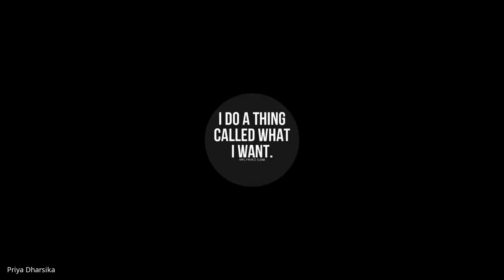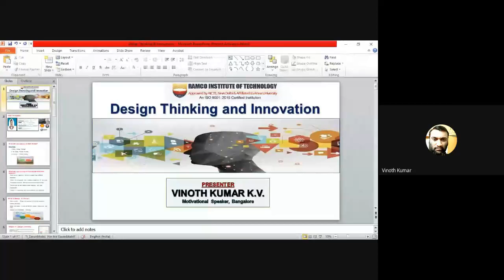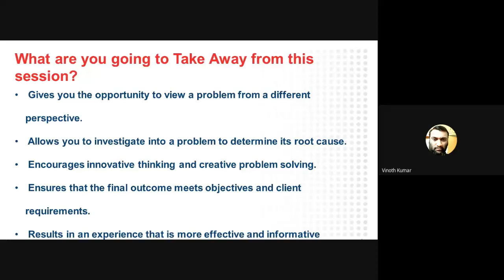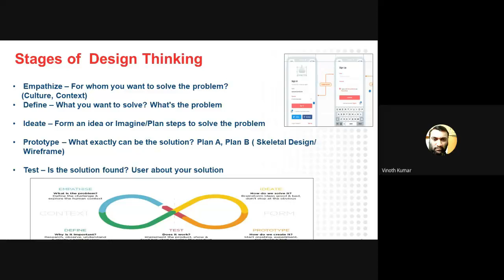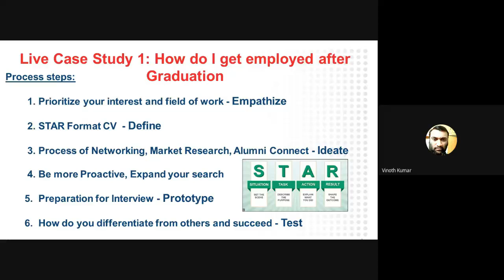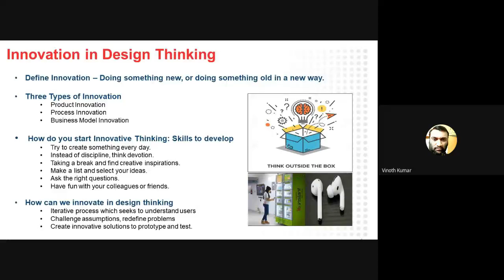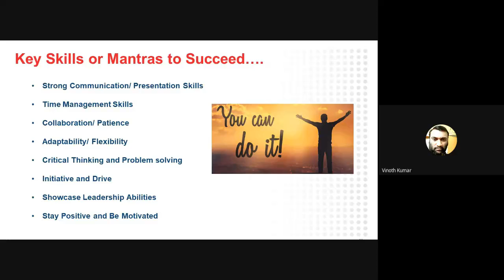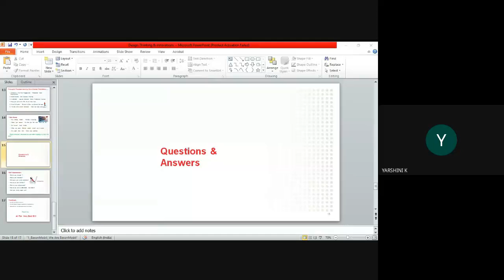Design Thinking and Innovation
Webinar organized by RIT - Electra, Department of EEE, Ramco Institute of Technology, Rajapalayam

Resourse Person: Mr. K. V. Vinoth Kumar, Contracts Manager – Fuels and Lubricants Value Chain, ExxonMobil India Private Ltd, Bangalore

Date of the Webinar: 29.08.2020